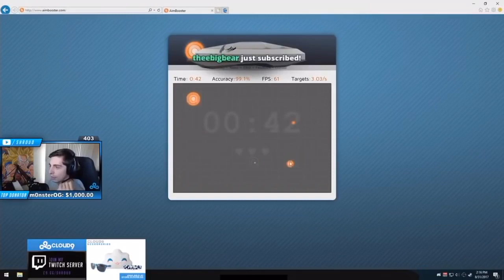Shroud Testing Aim on 2019 (omg 100% Accuracy)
Shroud Aimbot
Testin click accuracy
100% aimbot
Pubg aimbot
Fortnite Aimbot